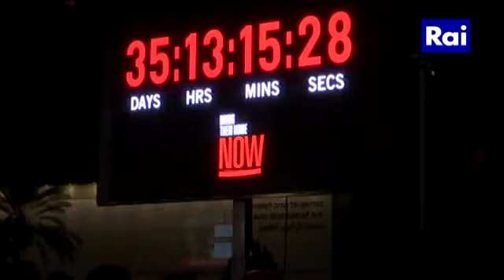Ostaggi: grande manifestazione a Tel Aviv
Il servizio del Tg1 ore 13.30